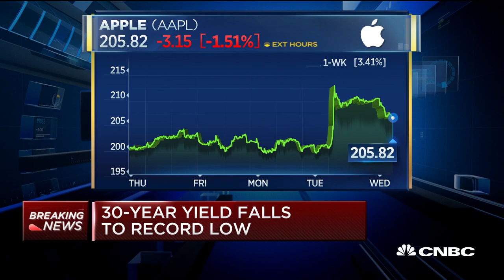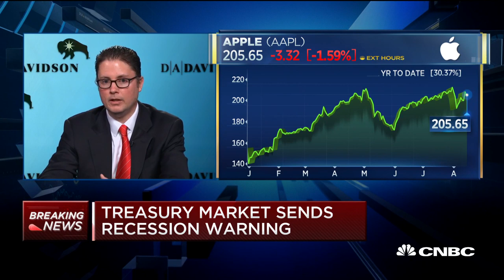A global slowdown is a bigger risk to Apple than the trade war, analyst says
Apple's stock is responsible for having the most positive impact on all three major indices on Tuesday. Tom Forte, senior research analyst and managing director at D.A. Davidson, and Tim Lesko, principal at Granite Investment Advisors, join "Squawk Box" to discuss their calls on the stock.